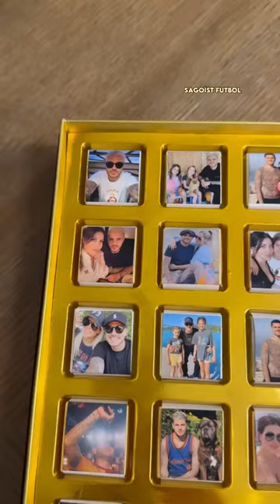İcardi’ye Yollanan Hediyeler